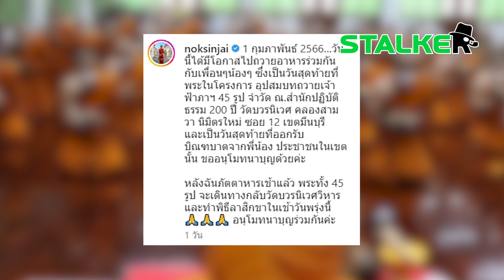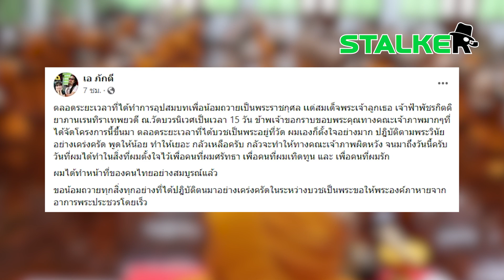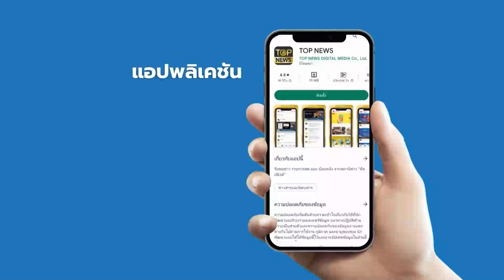“หนุ่มรักสถาบัน” ตื้นตันสุดใจ ถึงวันลาสิกขาบวชถวาย “พระองค์ภา” | STALKER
สุดปลื้มปีติ “หนุ่มรักสถาบันฯ” เปิดใจ หลังลาสิกขา อุปสมบทหมู่ถวาย “พระองค์ภา” ผมได้ทำหน้าที่คนไทยสมบูรณ์แล้ว

ช่อง 77 : กล่อง PSI, INFOSAT, GMMZ, CSAT, TIK , 3BB, TOT
ช่อง 658 : กล่อง AIS
ช่อง 210 : IPM